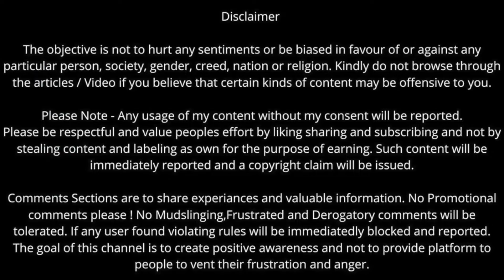Why Adult Children of Narcissistic Parents engage in Future Faking 2024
🔍 Ever wondered why some adult children of narcissistic parents engage in future faking? 🤔 Join us in this eye-opening video as we unravel the hidden dynamics and psychological mechanisms behind this intriguing behavior. From false promises to elusive commitments, we explore the reasons behind future faking and its impact on the lives of those affected.

🚨 Brace yourselves for an insightful journey into the minds of individuals raised by narcissistic parents, as we delve deep into the patterns and coping mechanisms that lead to future faking. Gain a profound understanding of the emotional toll and discover strategies to break free from the cycle.

🌟 Don't miss out on this empowering discussion that sheds light on a crucial aspect of healing and self-discovery.

I'm Sarah Khan, a Narcissistic Abuse Recovery Coach and Trauma Professional. On this channel, I'm dedicated to raising awareness about Narcissistic abuse and helping those who have experienced it heal and recover. My videos cover topics like identifying Narcissistic abuse, coping strategies, and self-care tips. As a certified trauma professional, I provide evidence-based insights and practical advice to guide you on your healing journey. Whether you're a survivor or simply interested in learning more about Narcissistic abuse, this channel is for you.

Do Check out my book on Narcissism - The Devil On Your Back

AMAZON MUSIC